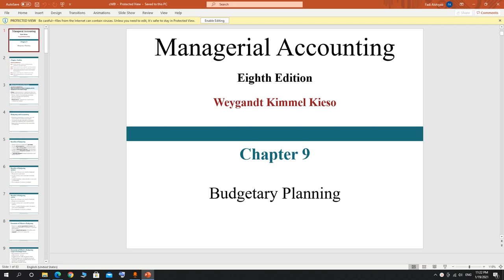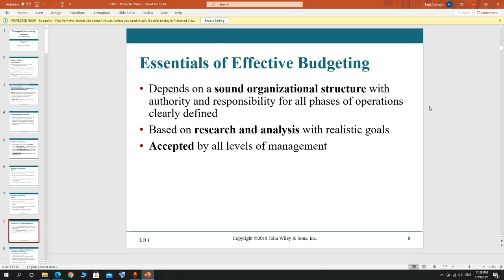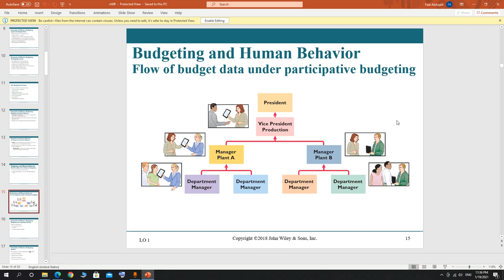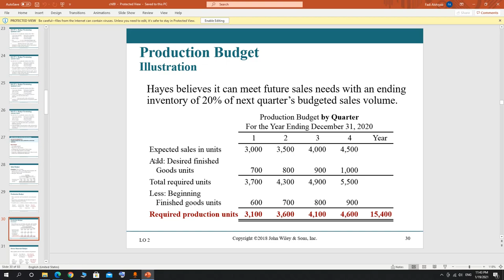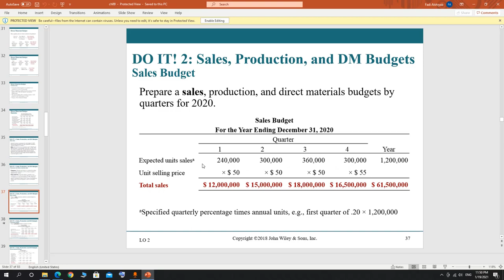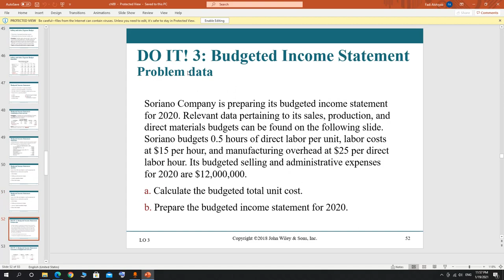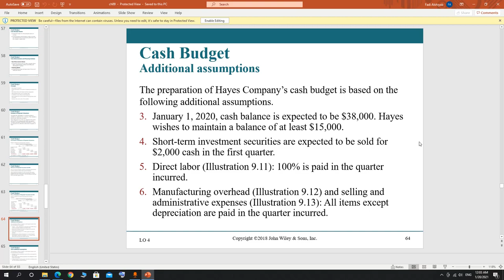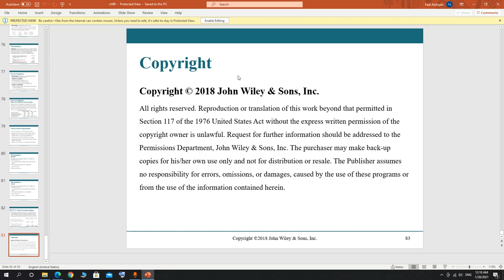- Budgetary Planning - المحاسبة الإدارية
00:00 Introduction
01:06 Learning Objective 1
15:53 Learning Objective 2
27:17 Learning Objective 3
34:09 Learning Objective 4
41:54 Learning Objective 5